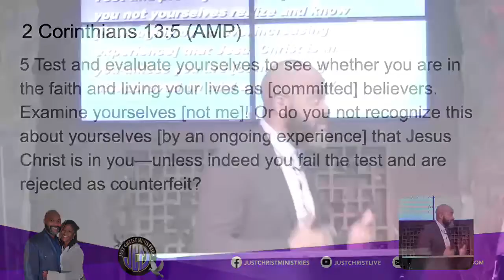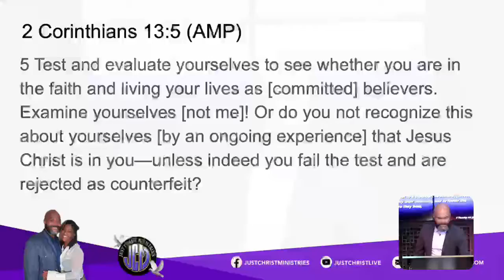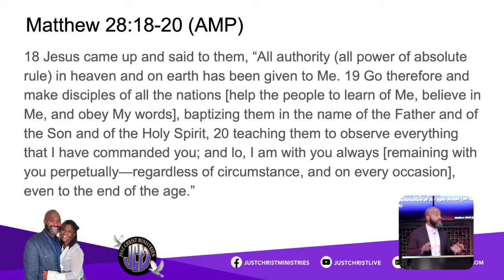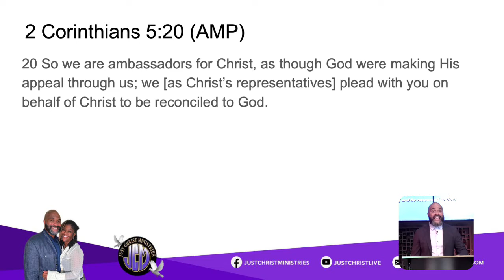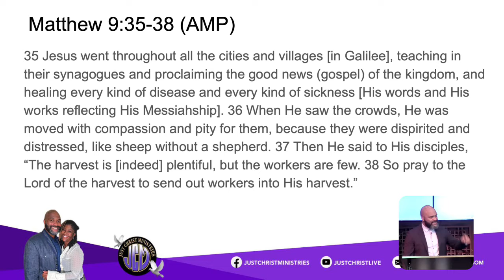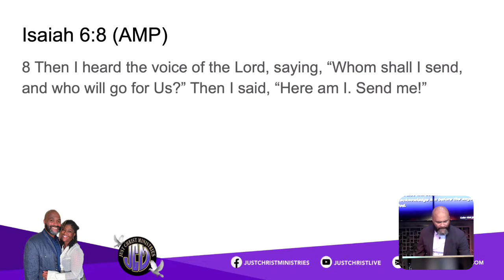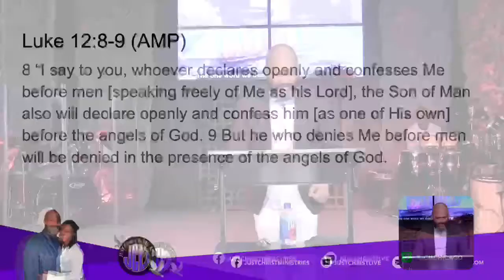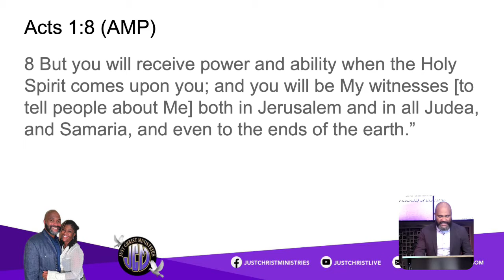AUDIT PT 2 (SUNDAY SERVICE)